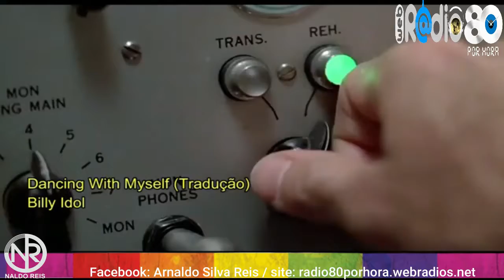Billy Idol - Dancing With Myself - edição naldo reis